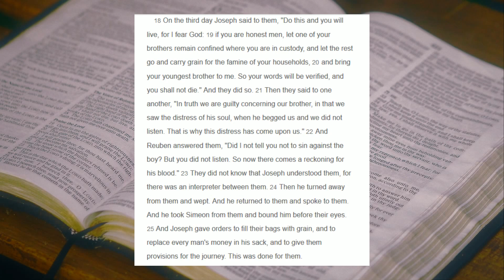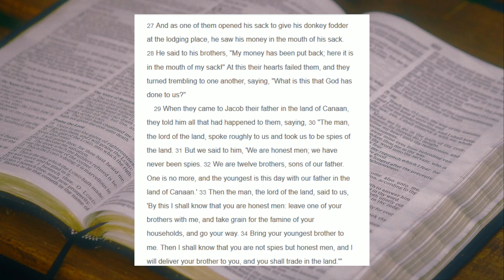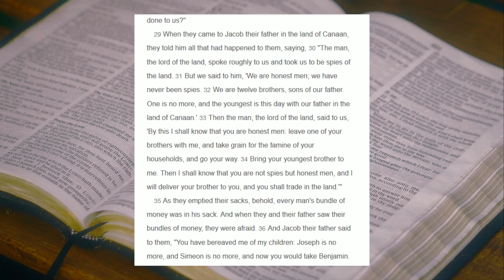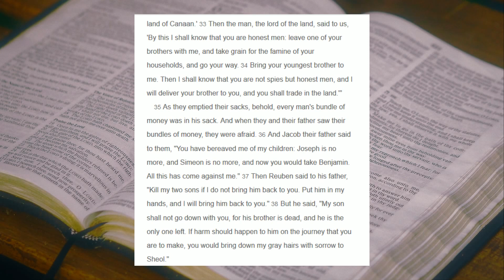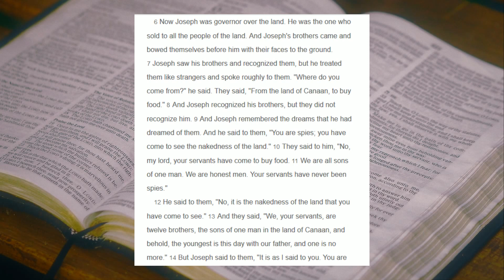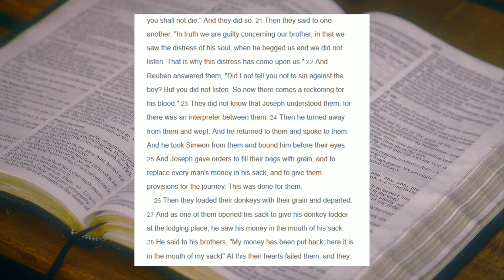Sermon: Genesis 42:1-38 "Face to Face with a Lingering Guilt" 4-14-19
Sermon:  Genesis 42:1-38 "Face to Face with a Lingering Guilt"